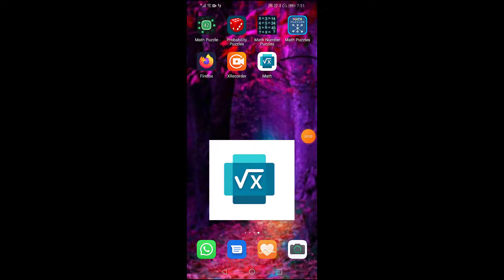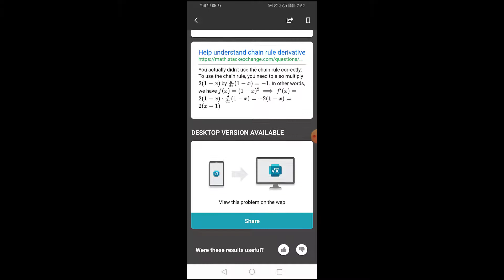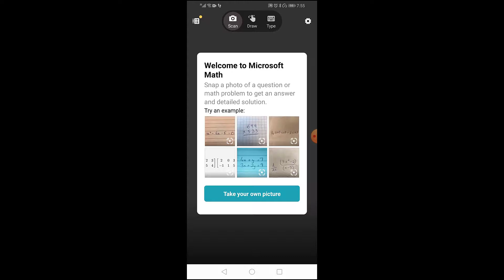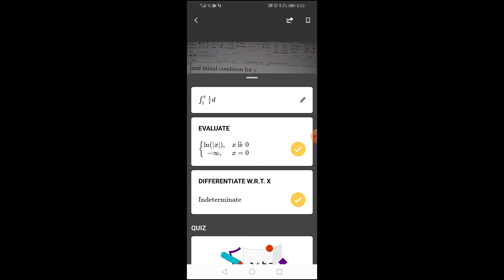Microsoft Math Solver (Android)